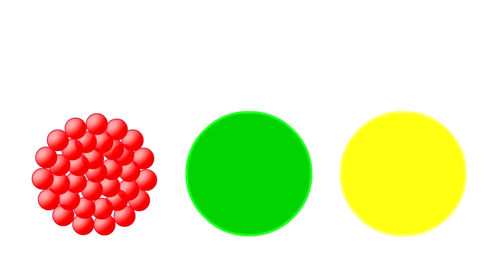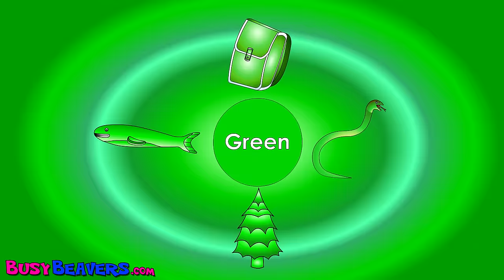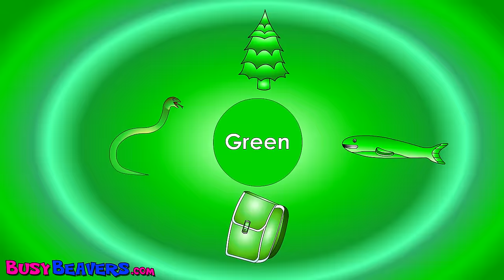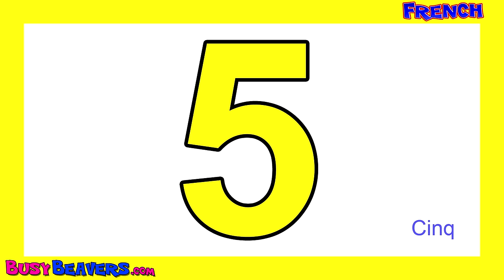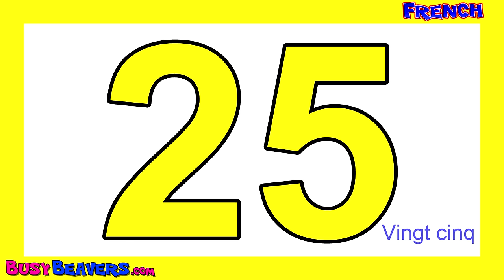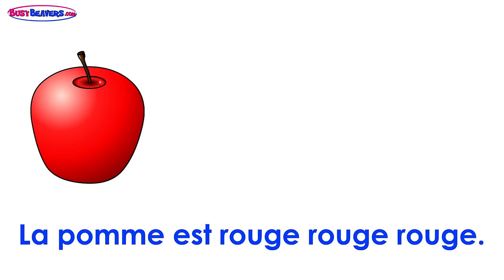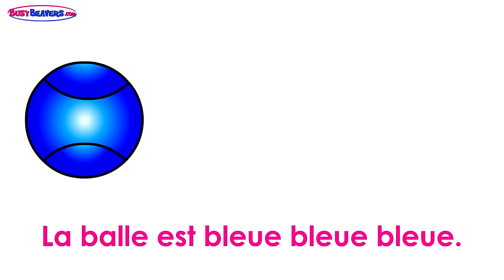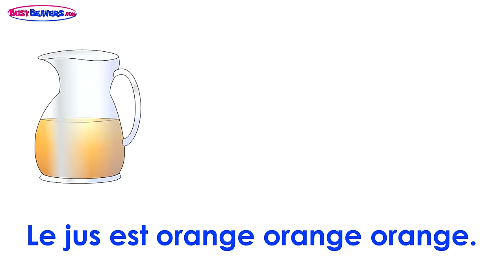BBTV S1 E4 "Twinkle Twinkle Little Star" | Busy Beavers TV Show | Kids Nursery Rhymes, Baby Songs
This Busy Beavers Version of the Famous Song "Twinkle Twinkle Little Star" spins the Classic Children's Nursery Rhyme into a Cute Lullaby story about a Baby Raccoon and Little Star.

The rest of this 30 Minute Episode of the "Busy Beavers TV Show" introduces some New Characters & Clips like "Princess Colors" and "Counting Firetrucks".
Join Busy Beavers Every Saturday Morning for a Fresh New 30 Minutes of BBTV.

1. "Twinkle Twinkle Little Star" (00:33)

2. "Princess Colors" (3:46)

3. "Electric Colors Song" (7:32)

4. "Counting Firetrucks (9:20)

5. "Island Shapes Groove" (13:19)

6. "Let's Count" FRENCH (16:30)

7. "Red Flower Song" (18:25)

8. "Billy & Alligator Phonics Lesson" (20:17)

9. "The Apple is Red (FRENCH La Pomme Est Rouge)" (24:30)

10. "Twinkle Twinkle Little Star" (26:43)

Follow Us

SHOP

Download